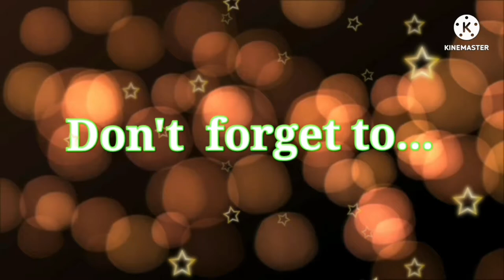Cement Roof Tile Installation// Framing//Stell Roof Truss Part 1